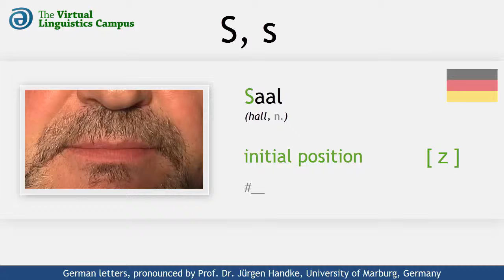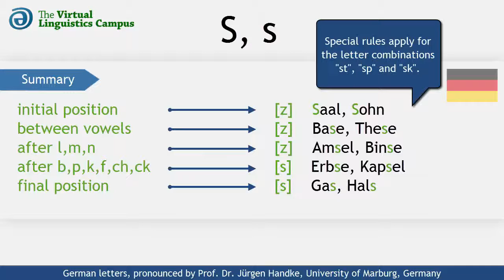DEU_S - The Pronunciation of German "S, s"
This video shows how the German letters capital "S" and small "s" are realized phonetically. It provides you with several examples using these letters in different positions and includes a section where you can practice your own pronunciation.